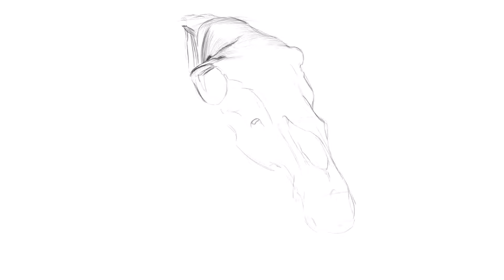Horse SKULL Drawing, Time-lapse.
The horse (Equus ferus caballus) is a domesticated odd-toed ungulate mammal. It belongs to the taxonomic family Equidae and is one of two extant subspecies of Equus ferus. The horse has evolved over the past 45 to 55 million years from a small multi-toed creature, Eohippus, into the larger, single-hoofed animal of today. Humans began domesticating horses around 4000 BC in Eurasia, and their domestication is believed to have been widespread by 3000 BC. Horses in the subspecies caballus are domesticated, although some domesticated populations live in the wild as feral horses. These feral populations are not true wild horses, as this term is used to describe horses that have never been domesticated, such as the endangered Przewalski's horse, a separate subspecies, and the only remaining true wild horse. There is an extensive, specialized vocabulary used to describe equine-related concepts, covering everything from anatomy to life stages, size, colors, markings, breeds, locomotion, and behavior.

Horses are adapted to run, allowing them to quickly escape predators, possessing an excellent sense of balance and a strong fight-or-flight response. Related to this need to flee from predators in the wild is an unusual trait: horses are able to sleep both standing up and lying down, with younger horses tending to sleep significantly more than adults. Female horses, called mares, carry their young for approximately 11 months, and a young horse, called a foal, can stand and run shortly following birth. Most domesticated horses begin training under a saddle or in a harness between the ages of two and four. They reach full adult development by age five, and have an average lifespan of between 25 and 30 years.

Horse breeds are loosely divided into three categories based on general temperament: spirited "hot bloods" with speed and endurance; "cold bloods", such as draft horses and some ponies, suitable for slow, heavy work; and "warmbloods", developed from crosses between hot bloods and cold bloods, often focusing on creating breeds for specific riding purposes, particularly in Europe. There are more than 300 breeds of horse in the world today, developed for many different uses.